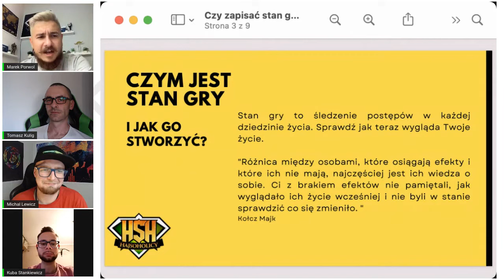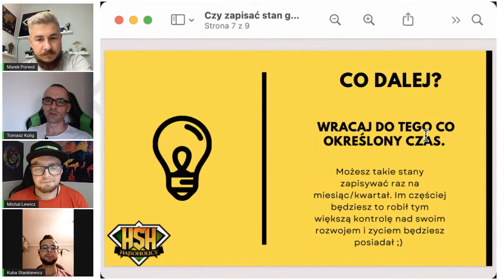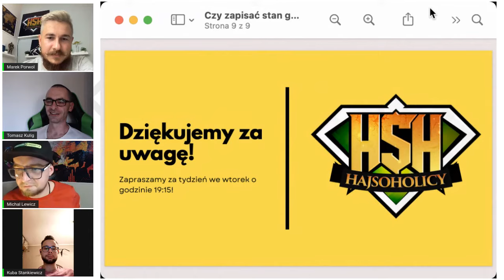HajSoHolicy Live: Zapisz grę Czy zapisać stan gry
Wracamy do tematu, który omawialiśmy z początkiem roku.
Od ostatniego sprawdzenia stanu gry minęło ponad pół roku.

Jak wiecie, o czym mówimy od dawna, regularne sprawdzanie w jakim miejscu się znajdujesz i weryfikowanie poprzedniego zapisu daje jasny obraz wykonanych postępów.

Kontrola swoich nawyków, wyrabianie nowych, usuwanie starych - to są fundamenty dla rozwoju i pójścia naprzód.

Dzisiaj odświeżymy temat stanu gry, powiemy wam w jaki sposób robić to właściwie, kiedy powiedzieć "SPRAWDZAM" i jak umieć rozliczyć - nie pieniądze - siebie.

👉Topowa Gielda Bianace gdzie dostaniesz ode mnie 10% znizki na prowizje transakcyjne
Wiecej Tutaj:

👉Money Makes Money Group
Dostęp po zapisie na listę ✅
Access only through e-book sign up